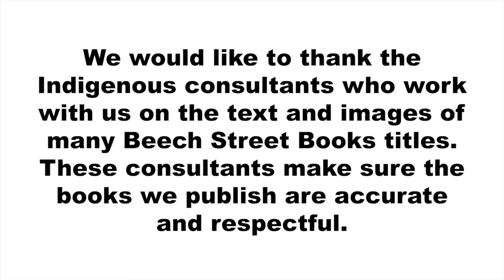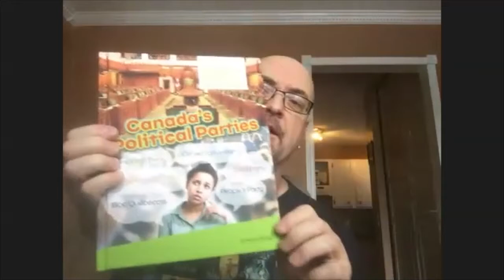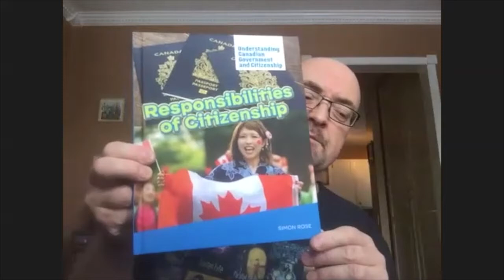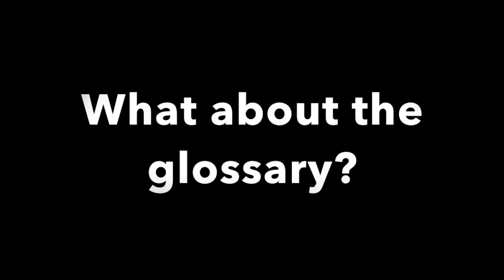Non-Fiction Writing Presentation by Simon Rose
In celebration of I Read Canadian Day, watch Canadian author, Simon Rose as he describes the non-fiction writing and researching process. Rose explains his experience writing many non-fiction books, from the planning stages, to researching, writing, and working with publishers and consultants on finalizing the books.

Simon answers many popular questions, such as How long does it take to write a book? and What's your favourite book you've written?